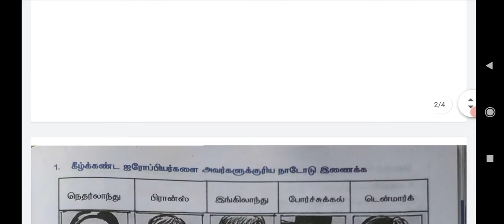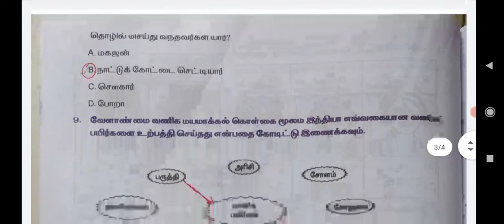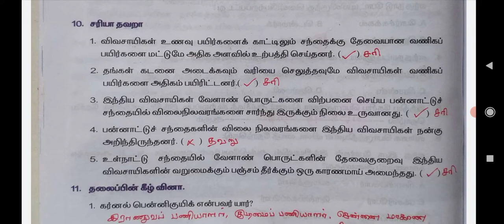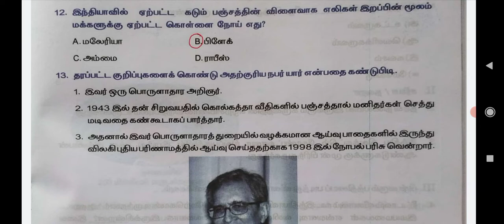ஒன்பதாம் வகுப்பு - சமூக அறிவியல் | பயிற்சித்தாள் - 11 | விடைகள்